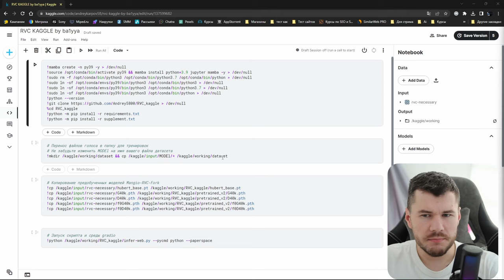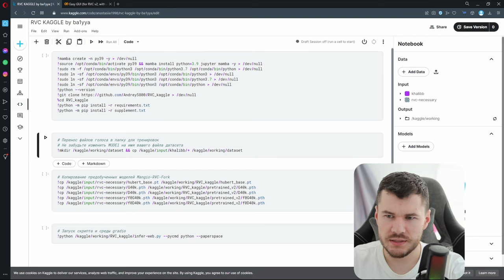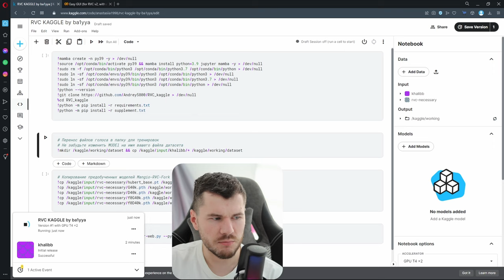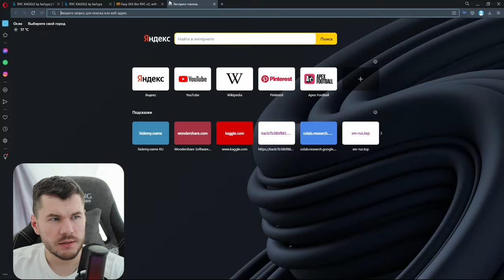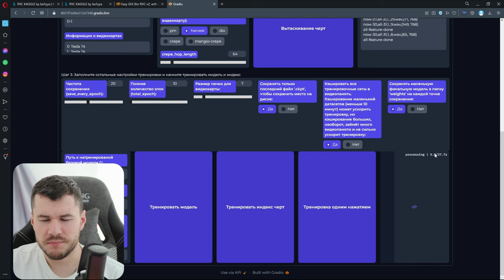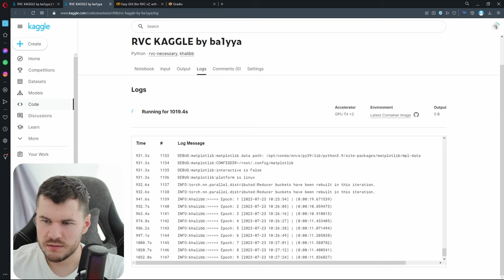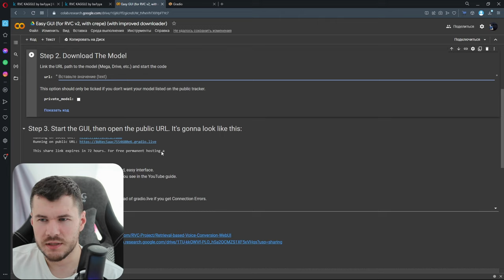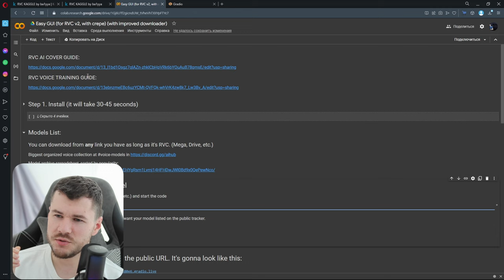Обновление RVC: русская версия скрипта для Kaggle - полная инструкция и советы | AI COVER гайд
Привет, друзья! Сегодня я хочу поделиться с вами захватывающими новостями и обновлениями, связанными с моим скриптом RVC для платформы Kaggle. Фантастические новости – я обновил скрипт и перевел его на русский язык! Это позволит всем русскоязычным пользователям Kaggle гораздо проще использовать этот полезный скрипт.

Ссылка на предыдущее видео с подробной инструкцией, после того как обучим модель, делаем как показано в нем

Во время видео я подробно покажу, как теперь выглядит обновленный скрипт, расскажу о том, какие ключевые изменения были внесены и какие новые возможности в нем появились. Буду также рад поделиться своими практическими советами и трюками, чтобы помочь вам использовать RVC с максимальной эффективностью.

Кроме того, я продемонстрирую пошагово, как им пользоваться, чтобы легко автоматизировать ваши проекты на Kaggle. Также я больше расскажу о своих планах на будущие видео. Вас ожидает много интересного контента, связанного с RVC и другими увлекательными инструментами и технологиями.

При этом видео будет содержать минимум теории и максимум практики - я постараюсь все объяснить наглядно и показать реальные примеры использования скрипта.

Если вы занимаетесь Data Science, Machine Learning или просто интересуетесь этими темами - обязательно посмотрите это видео! Буду рад, если оно поможет в ваших проектах и исследованиях.

Если вам интересны темы, связанные с RVC и русифицированными скриптами Kaggle, то мои видео точно понравятся вам. Буду рад видеть вас на моем канале и советую оставаться на связи, чтобы быть в курсе последних новостей и разработок.